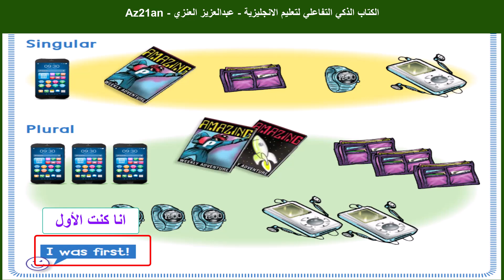الكتاب الذكي التفاعلي الصف الثاني الى الخامس الابتدائي المنهج الجديد في السعودية 1444-2022